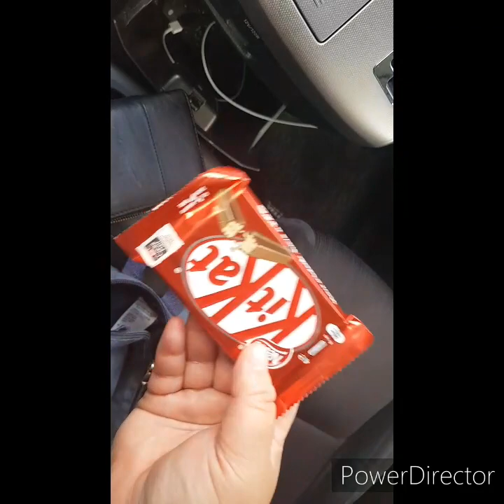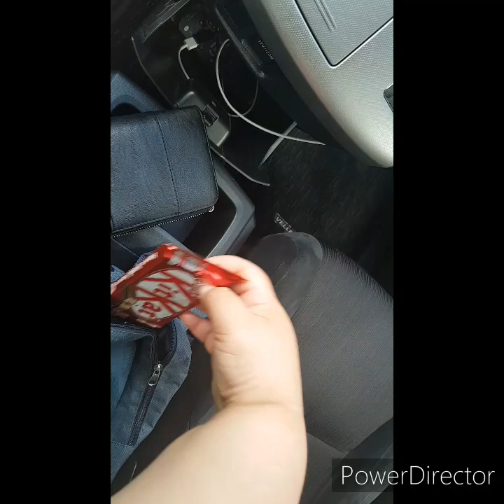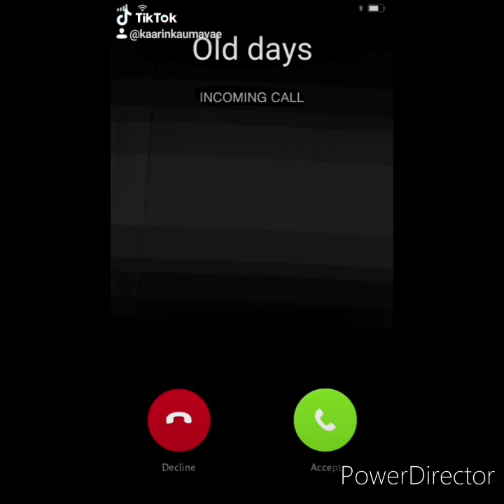Review!! Parnell baths Auckland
Review for those with disabilities.